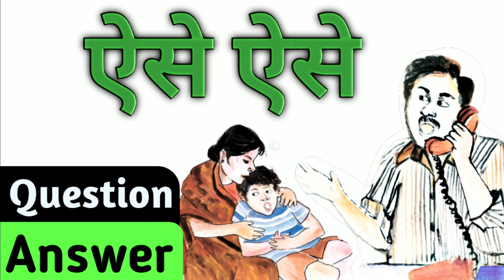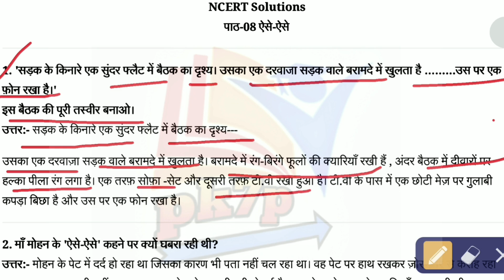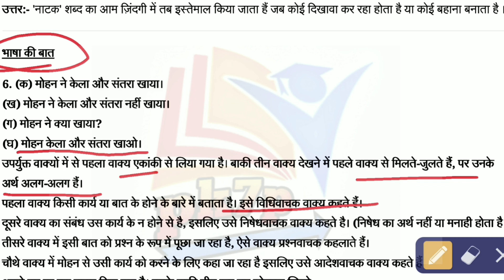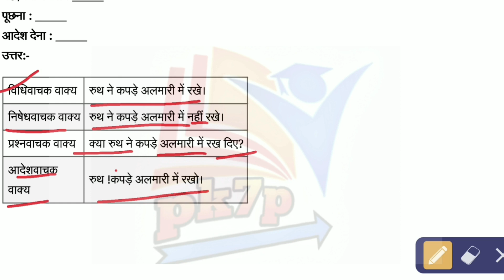Class 6 Hindi Chapter 8 Question Answer | ऐसे ऐसे | Aise Aise | Question Answer Of Aise Aise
Namaskar dosto main Pradeep swagat karta hu aap savi ka pk7p main... dosto aaj ki is video main aap logo ko ncert hindi class 6 chapter 8 ka question answer ko bahut hi assan tarah se bataya hu. ummid karta hu aaj ki video aap logo ko bahut hi pasand aane wali hai...